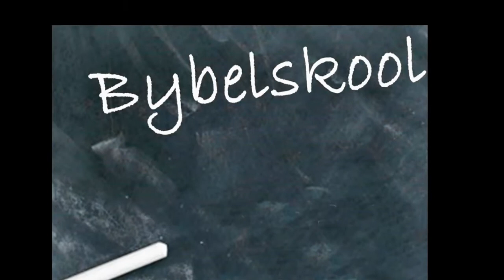Bybelskool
Hoofstukke 5-7